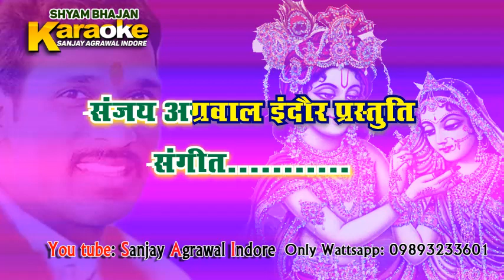Karaoke of Shyam rang man bhayo by Sanjay agrawal indore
तर्ज: प्रेम रतन धन पायो ।